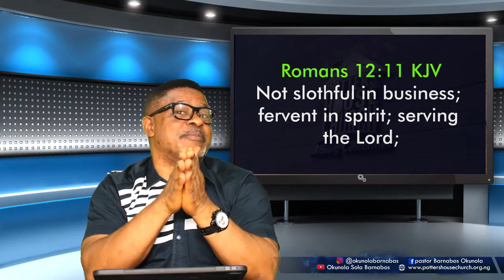BE NOT SLOTHFUL IN BUSINESS....OKUNOLA BARNABAS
not slothful in business; fervent in spirit; serving the Lord;"